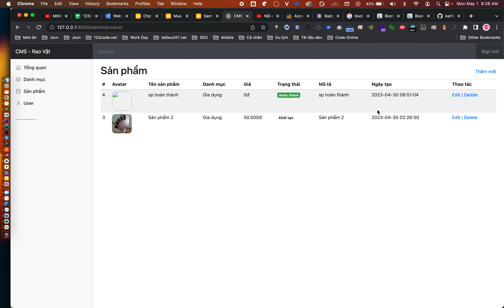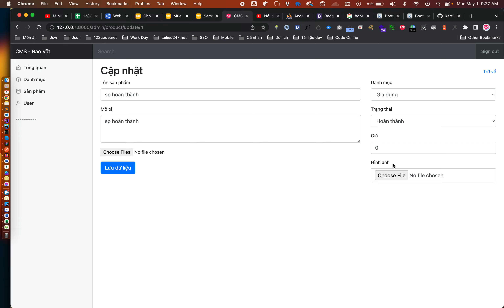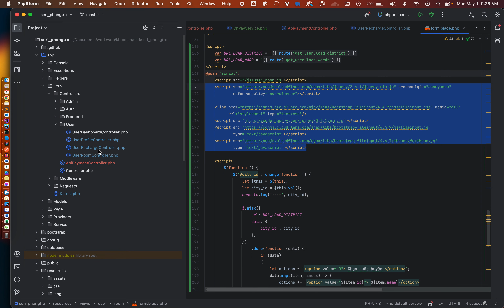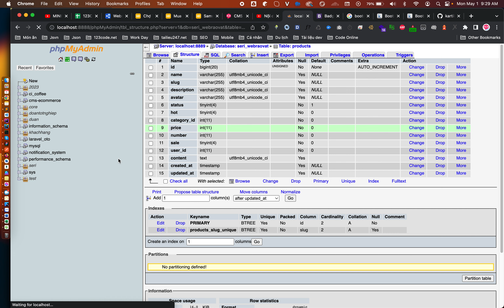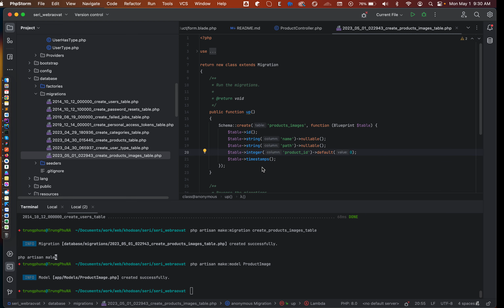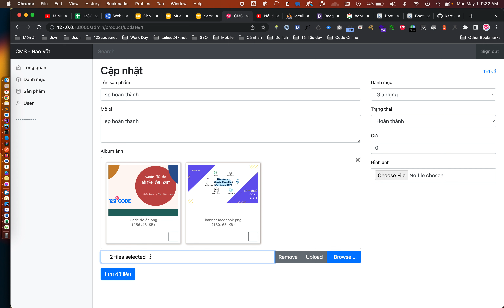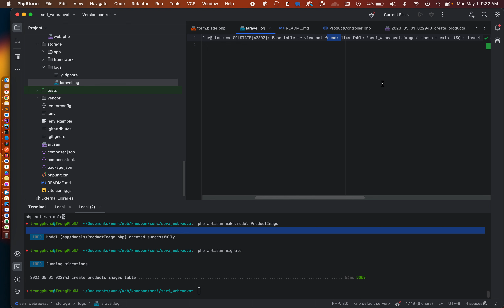[Seri web rao vặt] - Tạo form upload nhiều ảnh cho sản phẩm, xử lý lưu ảnh - 123code.net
- Tạo layouts
    - Tạo CSDL lưu ảnh
    - Xử lý lưu ảnh